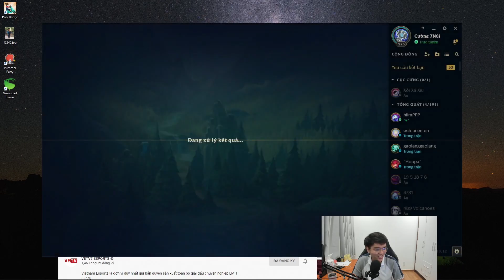CƯỜNG BẮN "CHUỐI" CỰC KỲ MÃN NHÃN KHI CẦM EZREAL ĐƯỜNG GIỮA!! | MUS BỊ ĐÈ VÀ CÁI KẾT CHO TEAM BẠN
Đừng bao giờ đè Mus nếu không muốn con quái vật trong Mus xuất hiện!